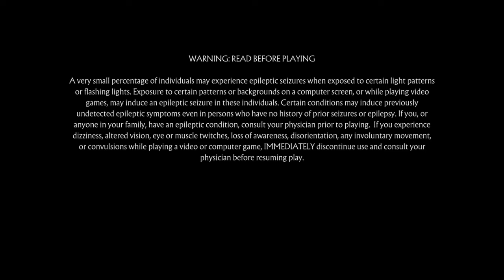Old Kabal and Erron mk11 clips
Kombat League